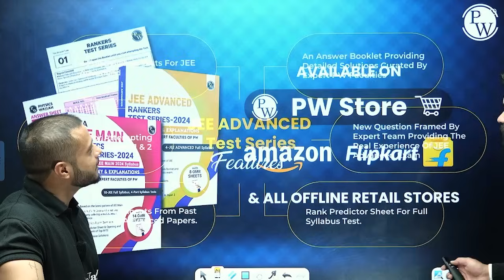Best Test Series for JEE 2024 🤩 || JEE Rankers Test Series 🚀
JEE Rankers Test Series 2024

🚀 Supercharge your JEE preparation with the Best Test Series – JEE Rankers Test Series! 🌟 Unleash your potential, assess your skills, and boost your rank! Dive into comprehensive mock tests designed by top educators for optimal results. Elevate your JEE journey with the ultimate test series. 🏆